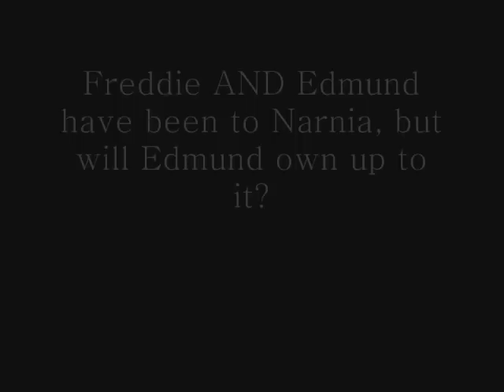Episode 4 (Part Two)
The second bit of the other one. Innit.